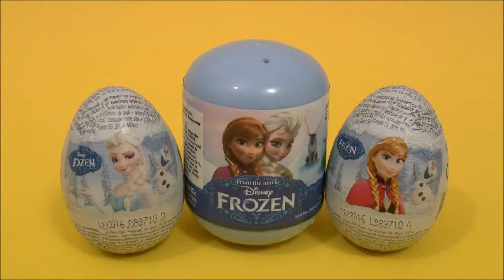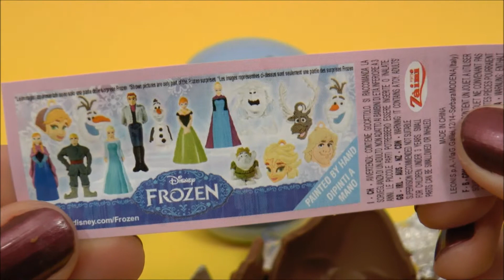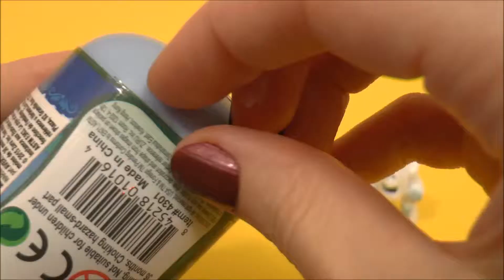2 Disney Frozen Surprise Eggs and 1 Disney Frozen Blind Capsule by Toys Magic Surprises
Opening 2 Disney Frozen Surprise Eggs and 1 Disney Frozen Blind Capsule with Surprise Toys from the Movie Disney Frozen.